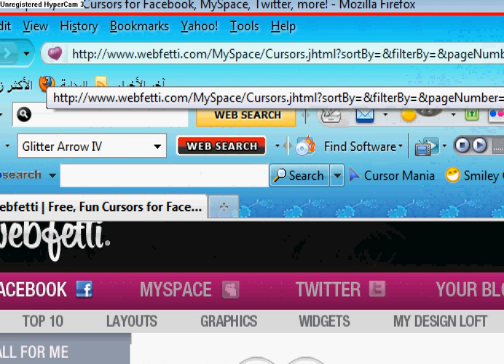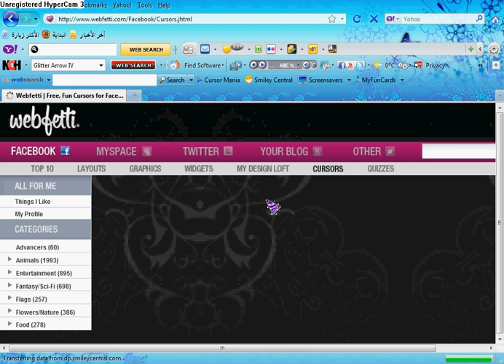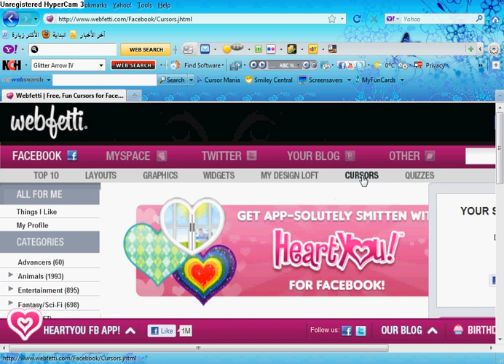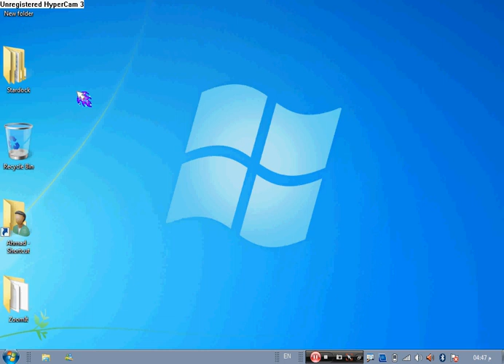how to choose any mouse cursor